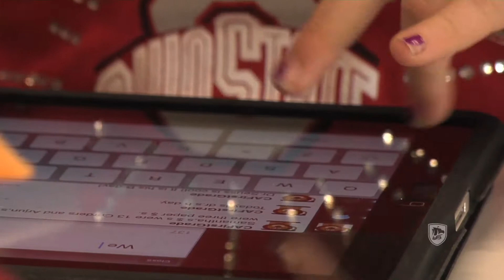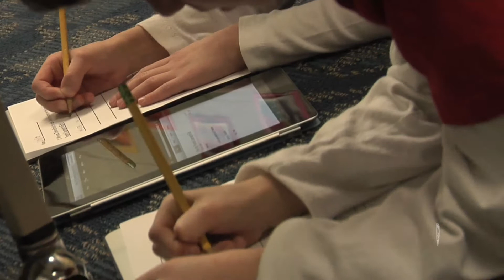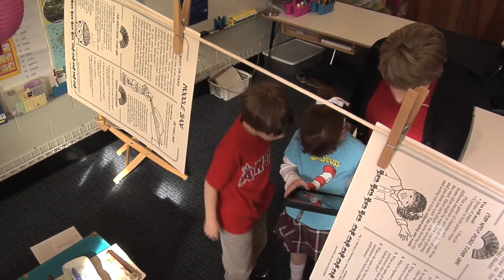TeacherTalk with Julie Simmons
Glimpses into Columbus Academy classrooms: first-grade teacher Julie Simmons explains how she engages reluctant readers and reluctant writers by utilizing technology such as iPads and Twitter.